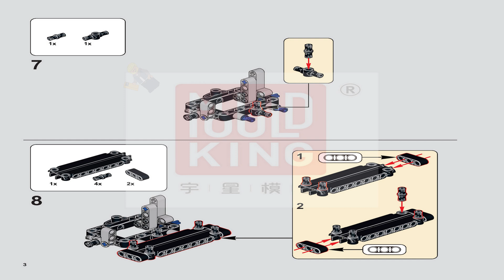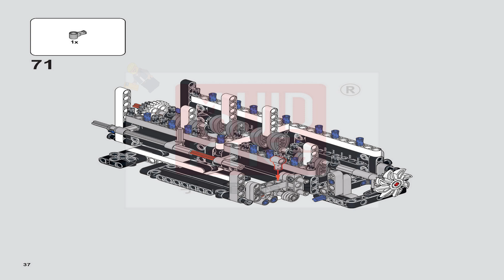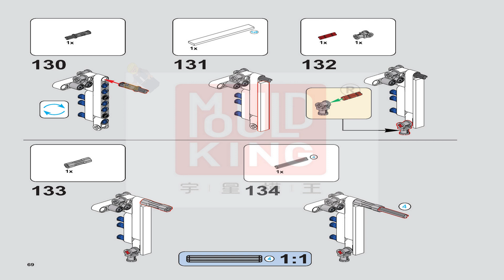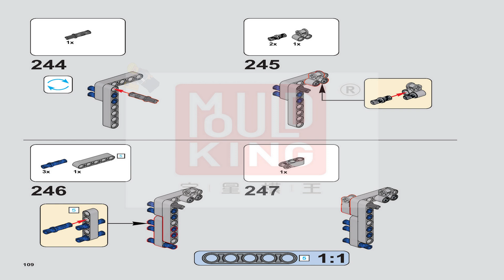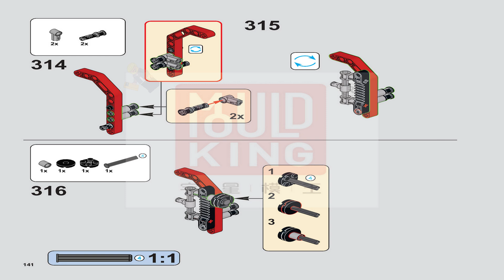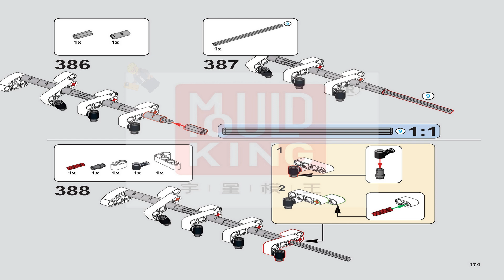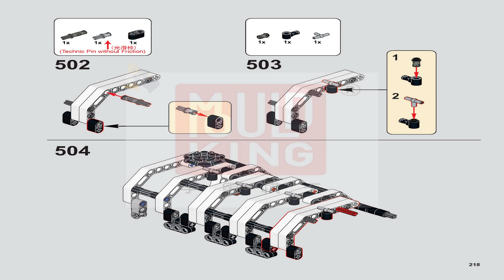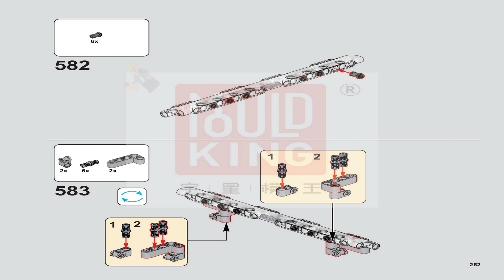Mould King instructions - Mould King Engine - 10087 - Motorised L4 Gasoline Engine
These Mould King 10087 Instructions guide you through how to easily build set Motorised L4 Gasoline Engine 10087 from the Mould King Collection

Welcome to our detailed guide on building the Mould King 10087 Motorised L4 Gasoline Engine Building Kit! In this video, we provide step-by-step instructions to help you assemble this intricate and realistic model. Whether you're a seasoned builder or new to model Mould King Engine, this video will ensure you have a smooth and enjoyable building experience.

🔹 About the Mould King 10087 Motorised L4 Gasoline Engine:
The Motorised L4 Gasoline Engine that captures the essence of rail travel. Known for its precision and attention to detail, the Mould King 10087 kit is a must-have for Mould King Engine enthusiasts and model builders alike.

🔹 In This Video:

Unboxing the Mould King 10087 kit
Sorting and organizing pieces
Detailed assembly instructions
Tips and tricks for a flawless build